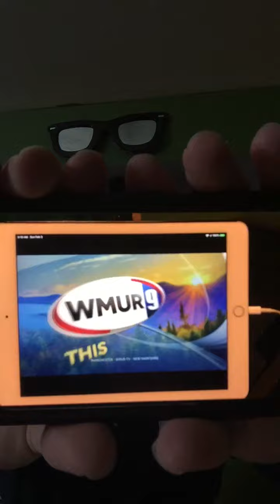Opening Newscast at 6am on WMUR News 9